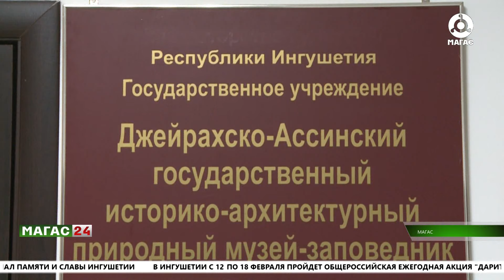В музее-заповеднике внедряют систему управления безопасностью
На территории Джейрахско - Ассинского музея-заповедника внедряют национальную систему управления объектами и безопасностью "Территория".

Новые технологии поднимаются все выше в горы. Национальная система управления объектами и безопасностью
"Территория" предельно проста в использовании. Достаточно при въезде в горную Ингушетию отсканировать код, чтобы получить всю необходимую информацию о местности и достопримечательностях.

Работы по ее внедрению начались еще в ноябре прошлого года.
Сейчас специалисты заняты замером границ отдельных объектов культурного наследия, готовят точное описание объектов, занимаются оцифровкой архивных документов и фотографий, проводят подключение компонентов цифровой информационной среды.

Главное преимущество системы в том, что она сможет работать даже на территории, где отсутствует интернет, если заранее отсканировать код.

Обо всем более подробно Тамара Хашагульгова.